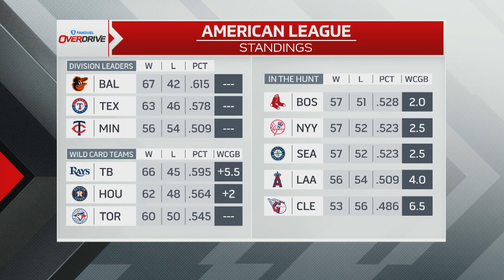The Argonauts are 'doing something special’ - OverDrive | Part 3 | Aug 4th 2023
Brendan Dunlop and Dave Feschuk are joined by CFL on TSN analyst Milt Stegall to take a tour around the league and discuss the Toronto Argonauts starting the season undefeated, the emergence of quarterback Chad Kelly, the Blue Bombers and Lions rivalry, is the stardom where it should be in the CFL and more. The guys fill in the blank when presented with different scenarios around the sports world.